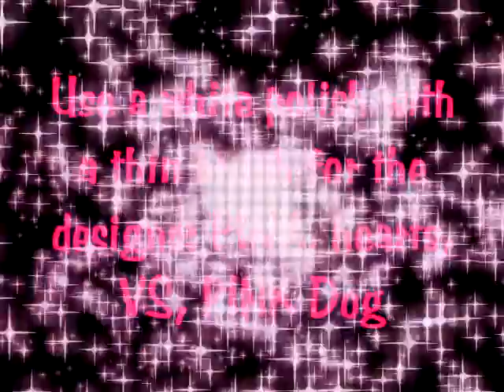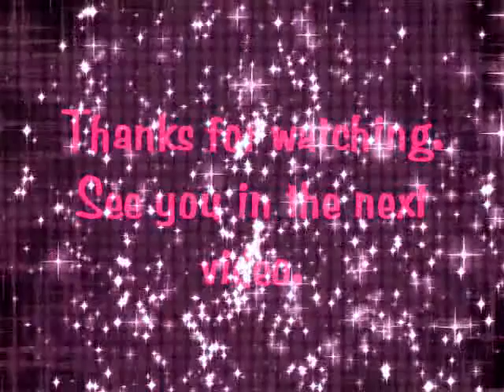Victoria's Secret Inspired Nail Art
This is a design that is insp  ired by things from Victoria's Secret.  This design does take a little time and a little skill.  If you have trouble painting any of the designs, you can use stickers.

Items Used:
Orly Bonder Rubberized Basecoat
Sinful Colors Professional 24/7
L.A. Colors Art Deco Rose
Color Club Art Club Nail Art Lacquer White
NYC Long Wearing Nail Enamel Extra Shiny Top Coat